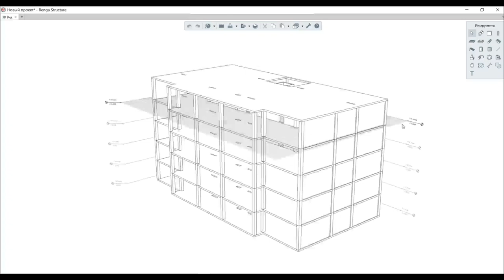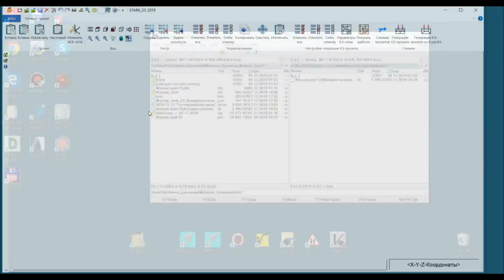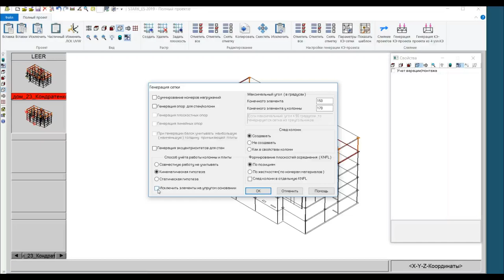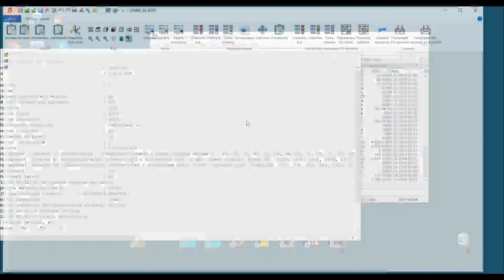Работа с IFC форматом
Панасенко Юрий Вячеславович - Работа с IFC форматом